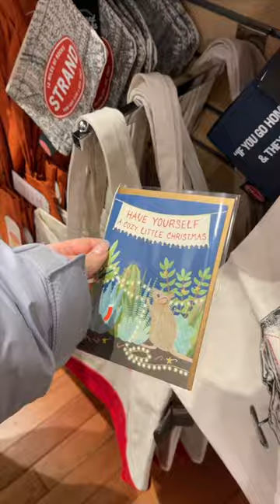EVERYTHING I GOT MY FAMILY FOR CHRISTMAS🎁🎄come shopping with me!!! (NYC vlogmas day 22!!)